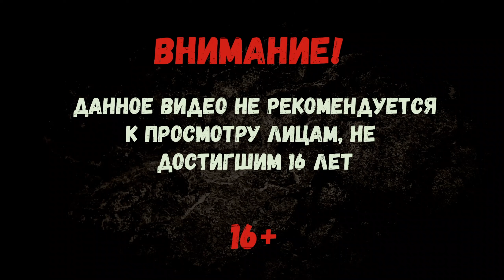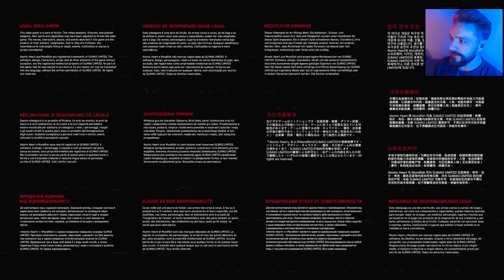Atomic Heart #16 | Хрен убежишь! Петушок...